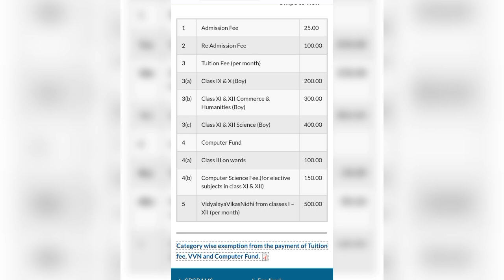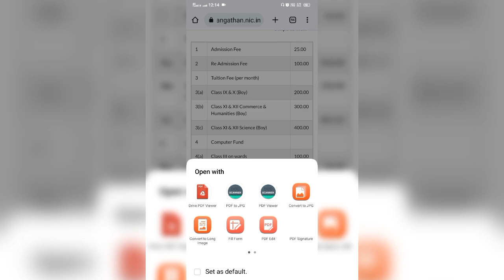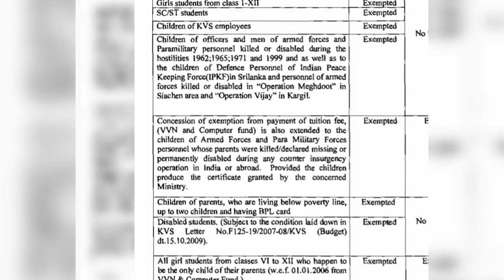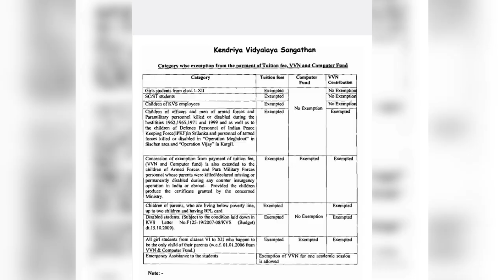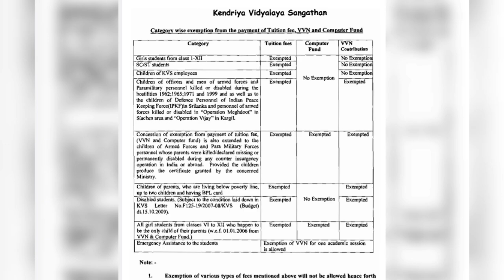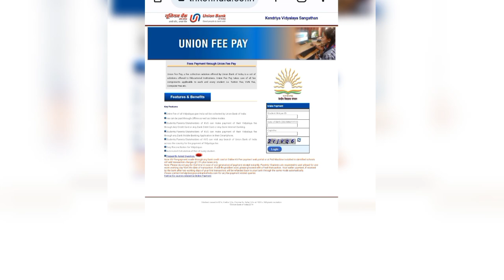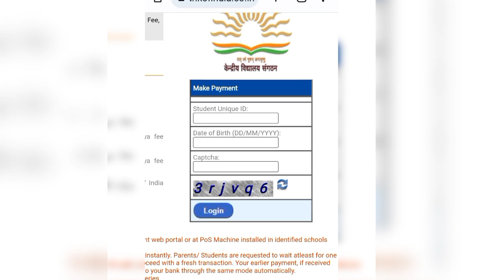Kendriya Vidyalaya ki fees kitni hai/KV fee structure for class 1 to 12/fee/Fees Central School 2023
🔥 ADMISSION FEE STRUCTURE LINK...!

🔥 UNION BANK OF INDIA ONLINE FEE PAYMENT LINK...!

1) Fee Structure
2) Class-1 To Class-12
3) information
4) step by step jankari
5) Information about Categories wise fee
6) information about QUOTA wise fee
7)

🔥ABOUT THIS VIDEO...!

Hello dosto Mai Chandan Singh aaj ki video me apka Swagat karta hun. Dosto jo parents apne bacche ka admission kendriya vidyalaya school me karana chahte hai to unko ye video jarur dekhna chahiye. thank you

🔥 NOTE...!!!